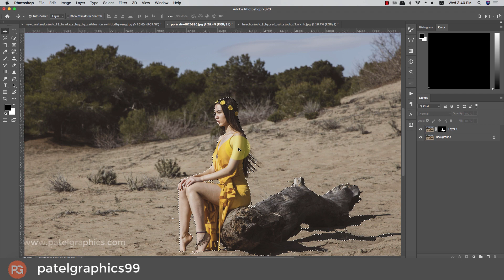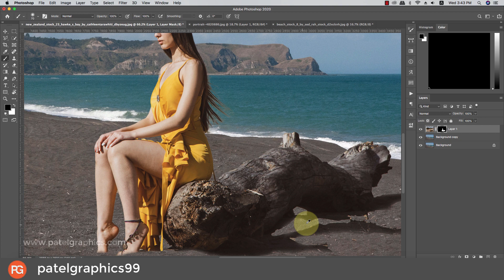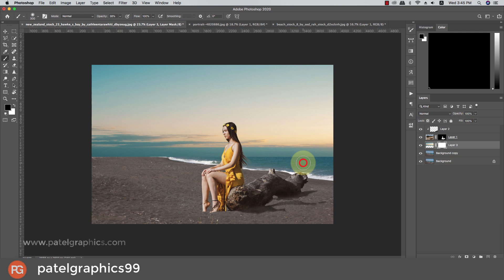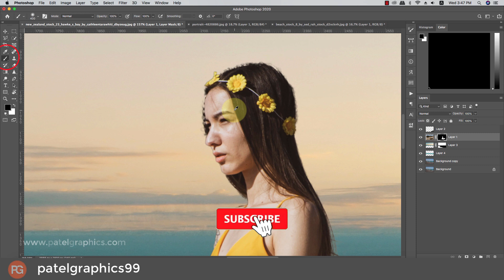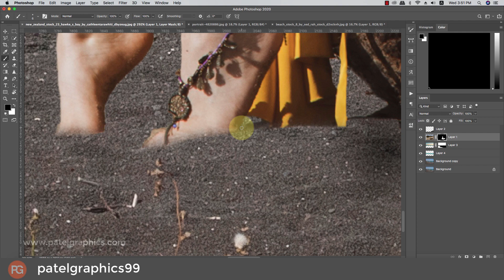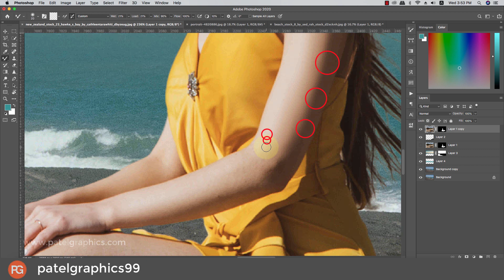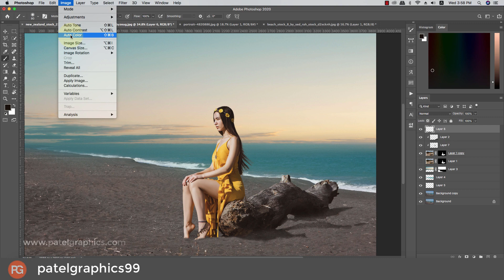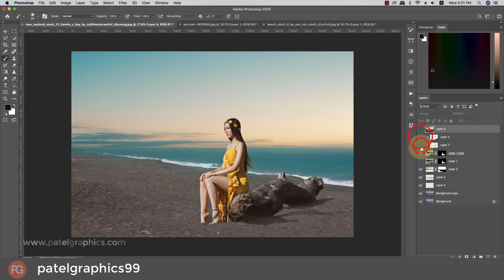How to edit outdoor photos in Photoshop || Change Background || Photoshop Tutorial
Hi Everyone i am gonna show you a new thing today. How to edit outdoor photos in Photoshop || Change Background || Photoshop Tutorial

✅ Photo Manipulation

✅ Photo Repair

✅ Infographics

✅ Cut-outs

✅ Cropping & Resizing

✅ Blemish Removal

✅ Product Photos